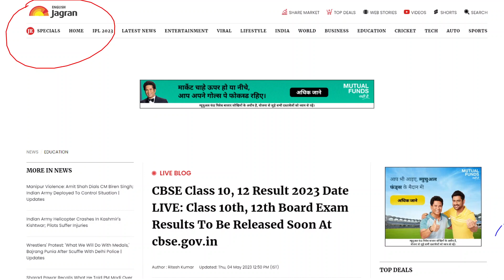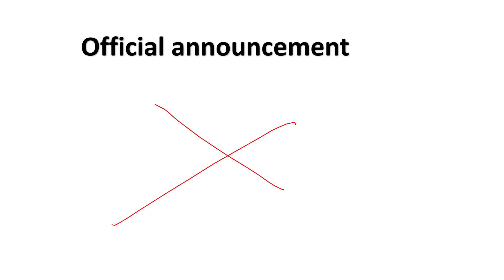CBSE Result कब तक आ सकता है ? CBSE CLASS X AND XII result update I CBSE Result 2023